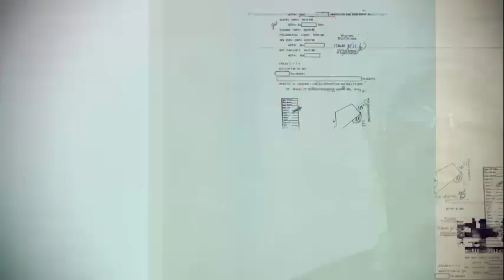CULTURE SHOW, SOUTH AFRICA EPISODE 6, PART 2